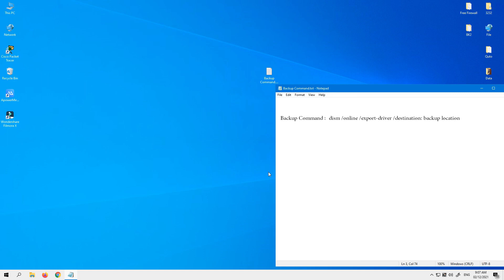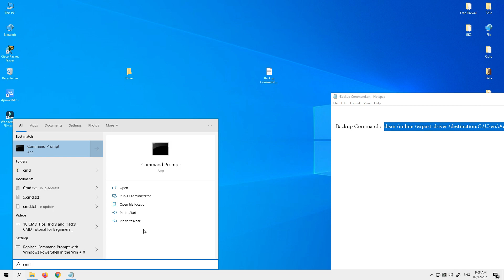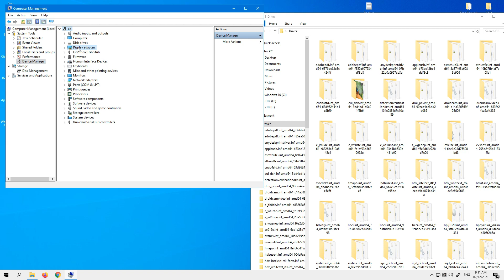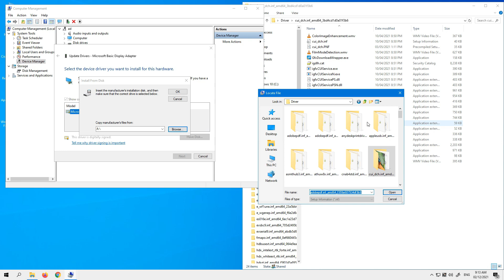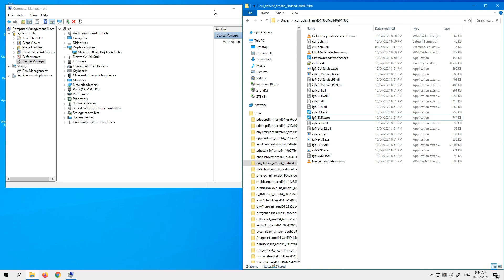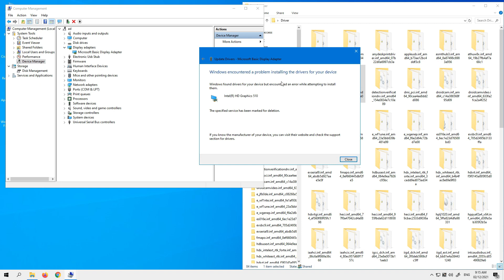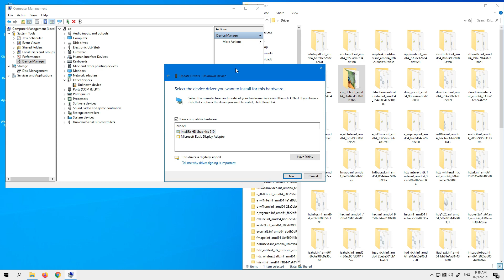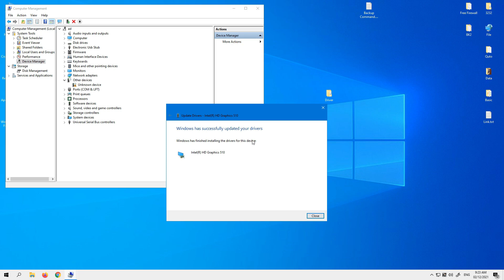Is it possible to Backup & Restore Drivers without any software? | 5 Ideas to install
Backup laptop drivers before formatting / How to Backup & Restore Drivers without Any Software / backup all my laptop drivers / how to backup all my pc drivers
 Backup Command:  dism /online /export-driver /destination: Backup location